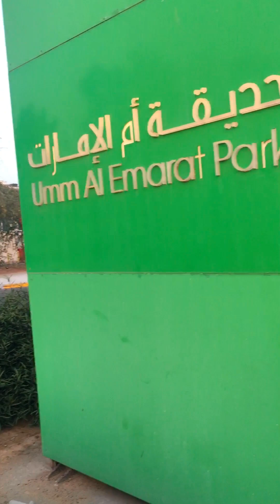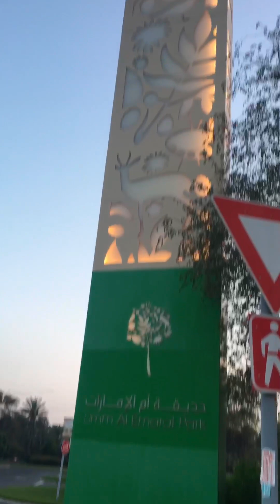Going to church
Mag simba kami sa Saint Joseph Church Abudhabi